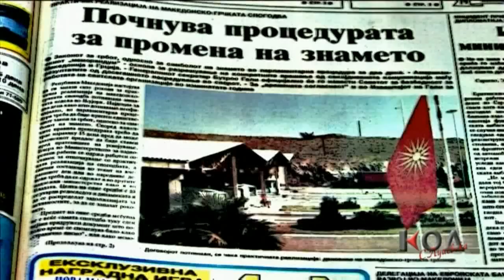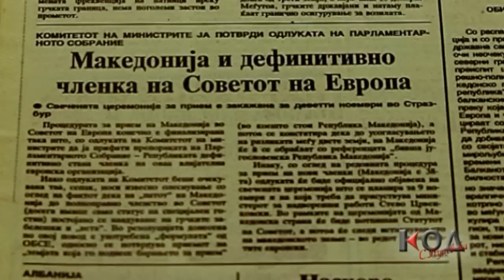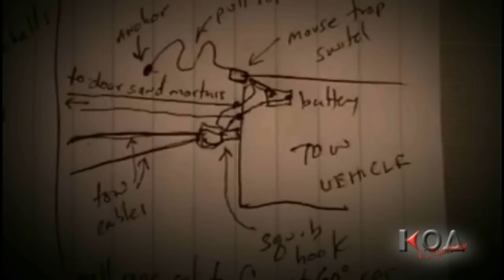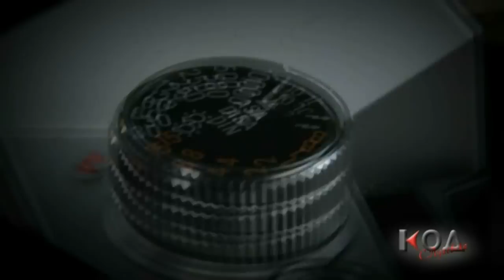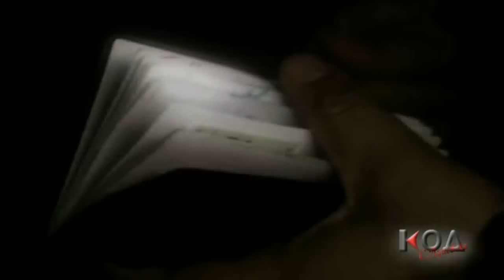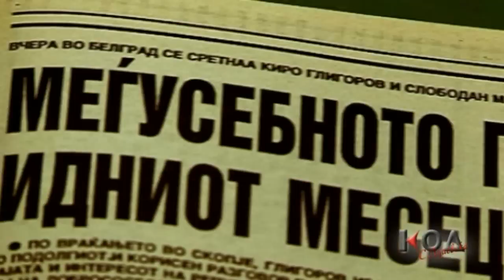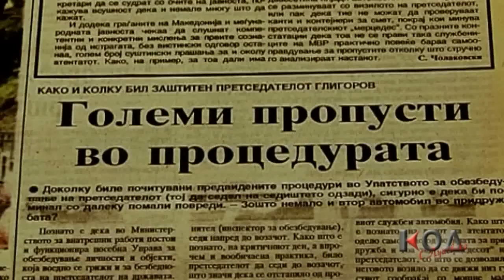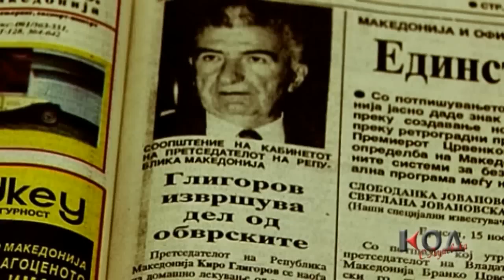KOD - ATENTAT KIRO GLIGOROV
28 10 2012 (cela emisija)
KOD vi nudi novi dokazi informacii sredbi i licnosti povrzani so obidot za atentat nad Gligorov  .Nekoi pocinaa nekoi zaginaa nekoi se zivi za da gi izbrisat tragite od najkontroverznata i nezavrsena istraga skriena vo policiskite depoa.